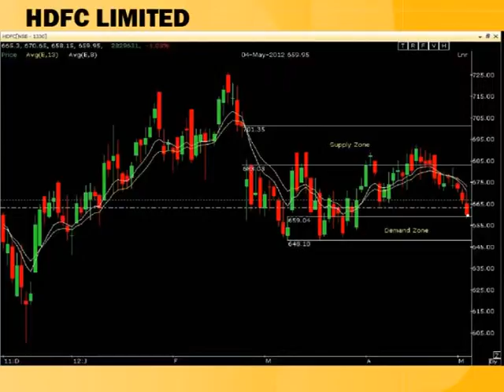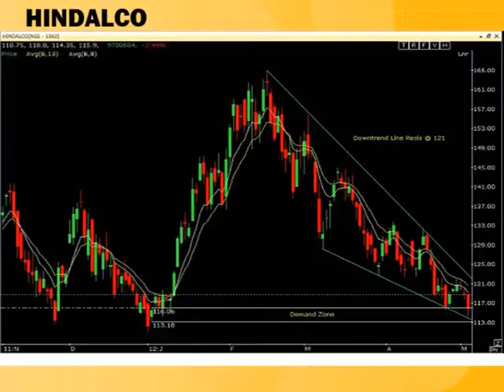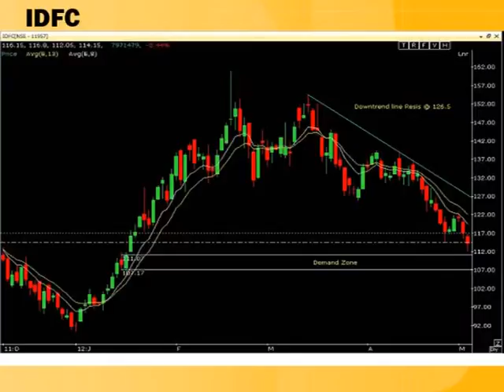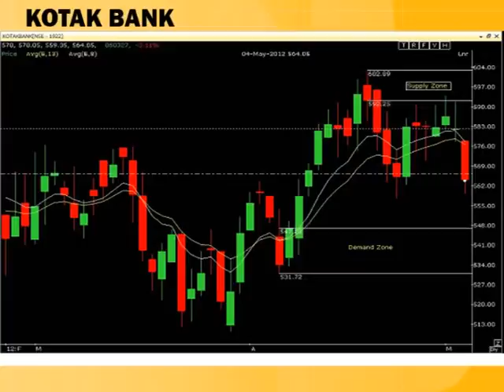Sharekhan presents - Earnings Play - May 7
Since, Earnings season has just spread its wings, Sharekhan- Your very own guide to the financial jungle gets you 'Earnings Play' - A service that will help you trade the best of stocks this Earnings season.